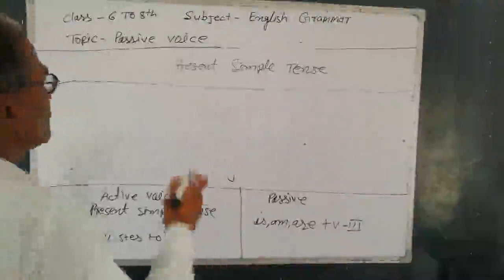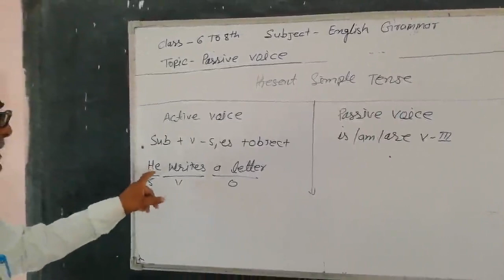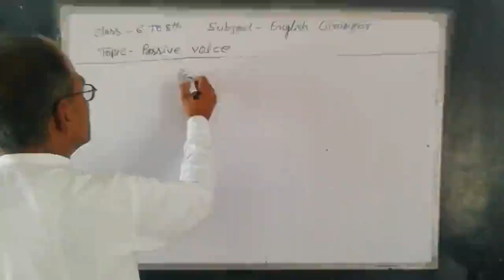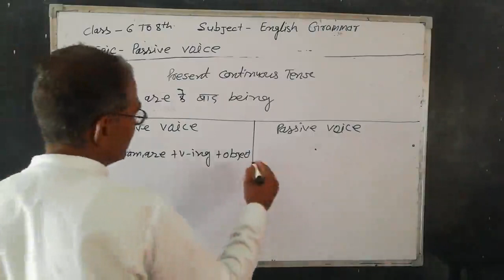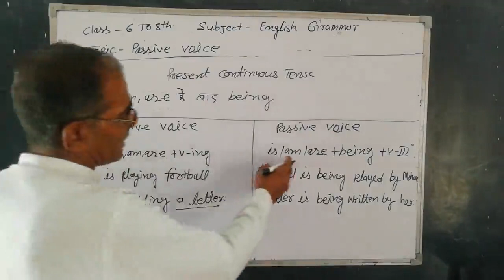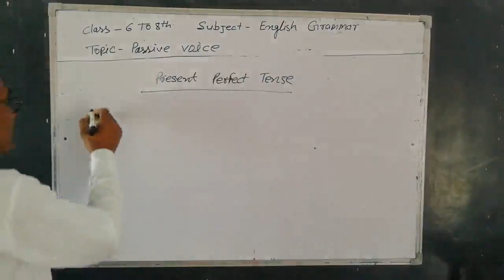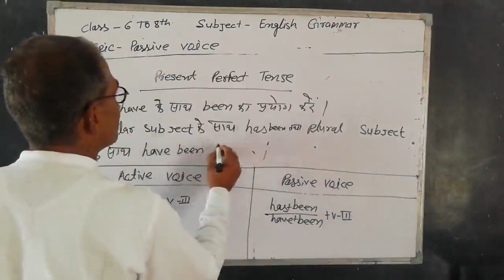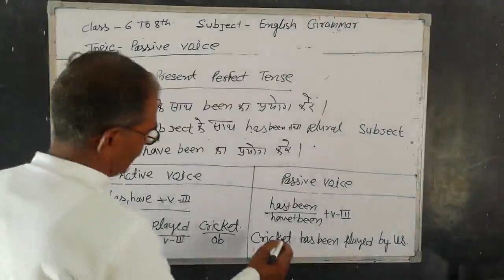VI to VIII Passive voice part 2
Made by Omprakash Soni from Saraswati School, Chandgothi